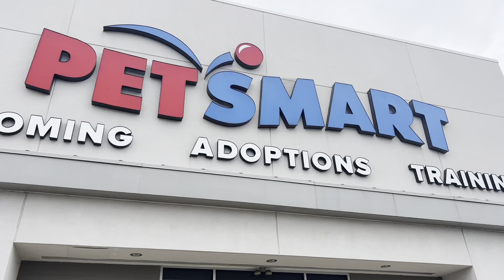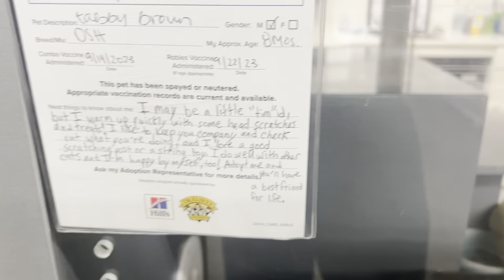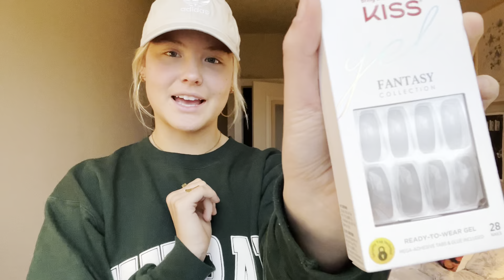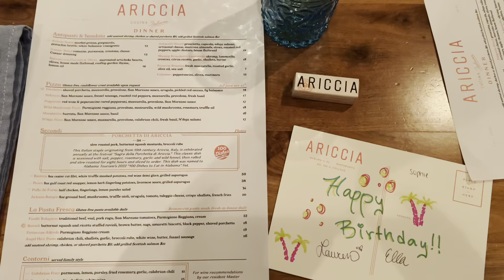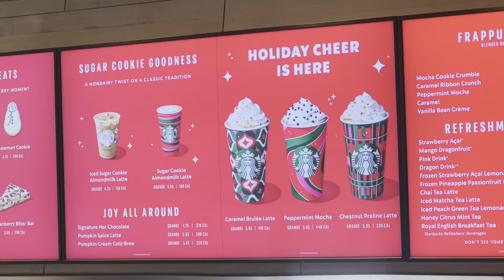My 19th birthday vlog!! (Dinner, shopping with friends, photos)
Hey guyssss!!!
So my birthday was legit a month ago and I forgot to upload this, but better late than never! Pls enjoy the day me and my friends had🪩🪩